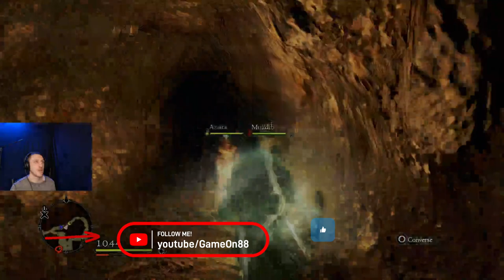Dragons Dogma Dark Arisen Let's Play Ep. 18: Catacombs...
Enter the Catacombs...

  The scent of death and decay permeate the thick primordial air that has been trapped in the catacomb for an eternity. Along with the putrid scent the air carries whispers of the undying... The dead who do not know they are dead. Who has brought them back to this dark semblance of life? The Cult of Salvation.
  Time for them to answer for their crimes...